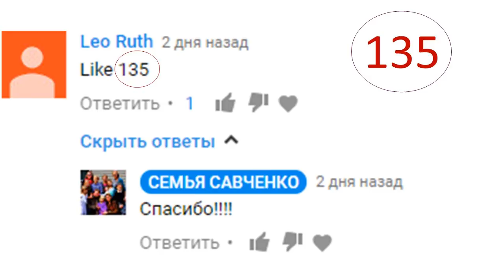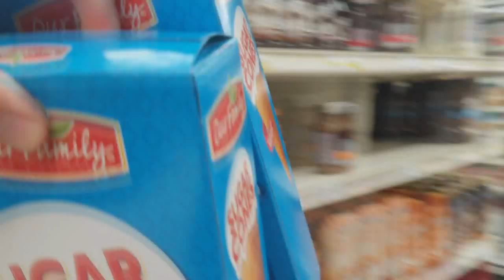Приезд гостьи подписчицы из Германии Встреча, песни у камина многодетная Семья Савченко